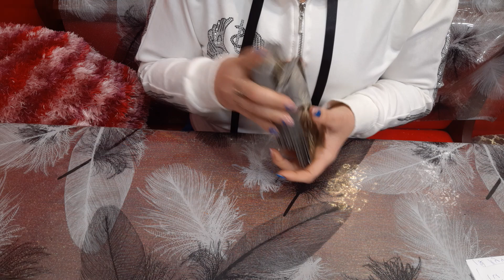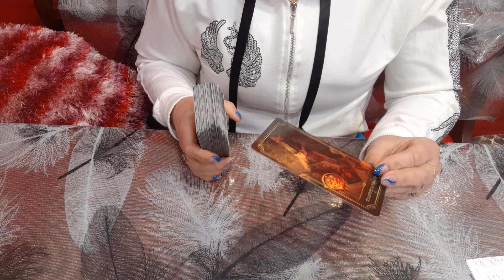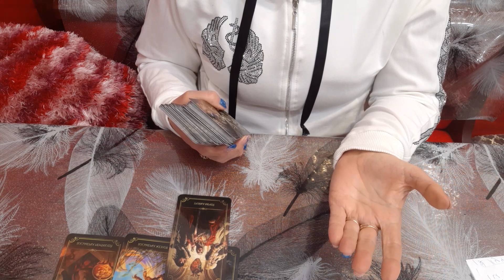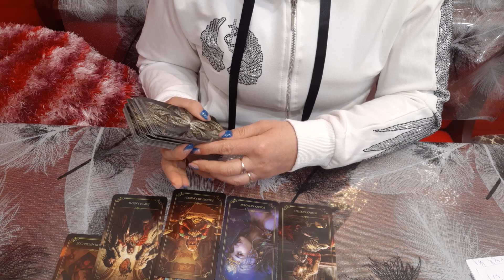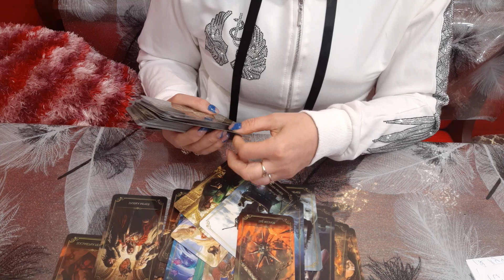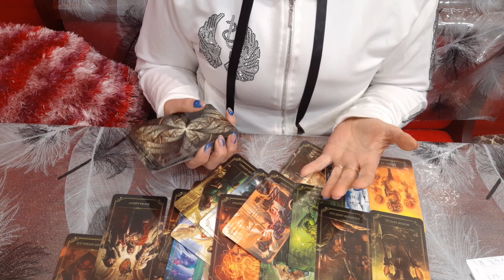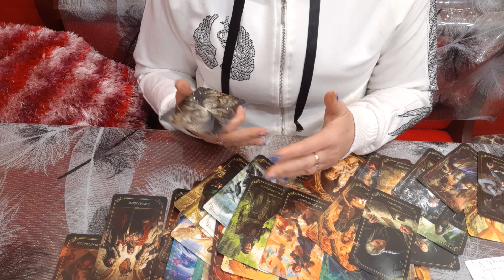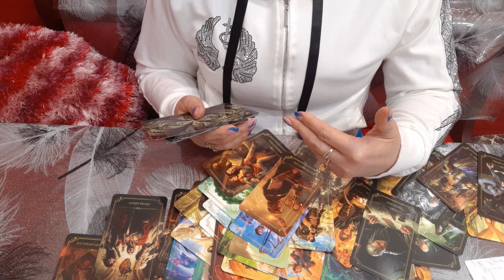ТАРО.АНАЛИЗ ОТНОШЕНИЙ В ДЕНЬ СВЯТОГО ВАЛЕНТИНА.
Для развития канала нам чашечку кофе за 3 евро .-.Сбербанк 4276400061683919 на имя Ярославы К..Для иностранцев переводы через платежную систему Transfer GO Спасибо.Не забывайте подписываться, чтобы быть в курсе новых публикаций!